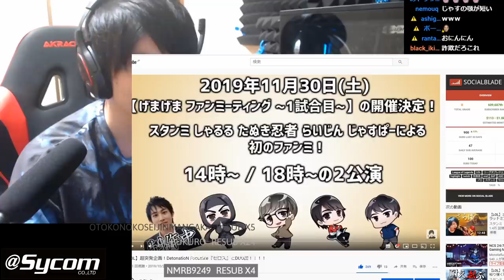【LOL】パッチ9.18で強化されたゾーイに再挑戦！新たなクソガキブームが到来する予感